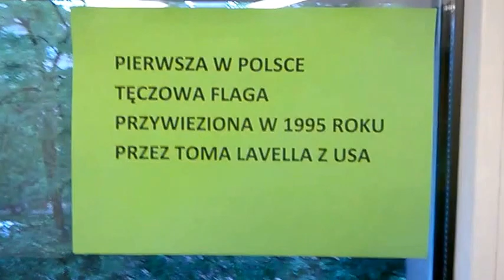DAMY RADĘ,GDY MAZUR ZA DORADZANIE NA STRONĘ PEPICZKÓW PRZEPĘDZIMY I PO LICHWIE!!!